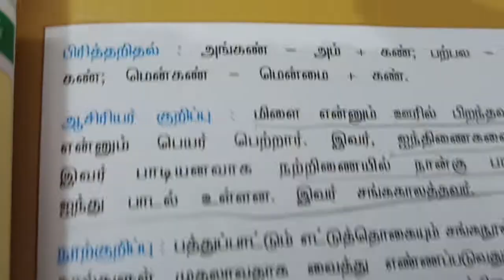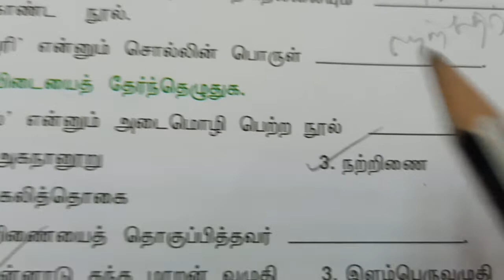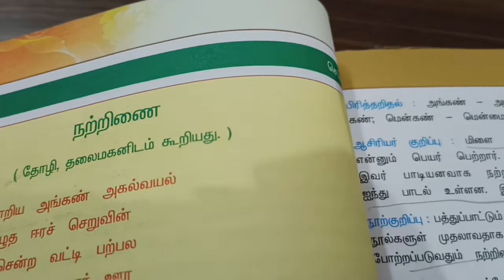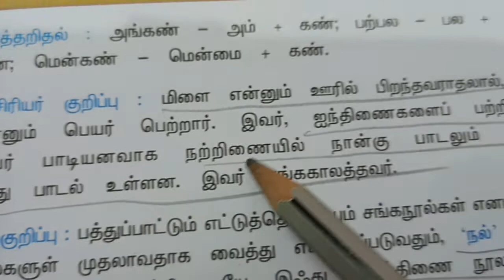எட்டுத்தொகை நூல்களுள் முதலாவதாக வைத்து போற்றப்படும் நூல்? TNPSC GROUP IV SRT STUDY தமிழ் TAMIL